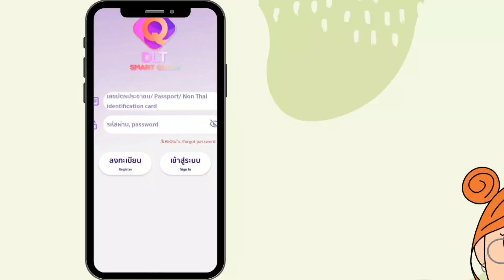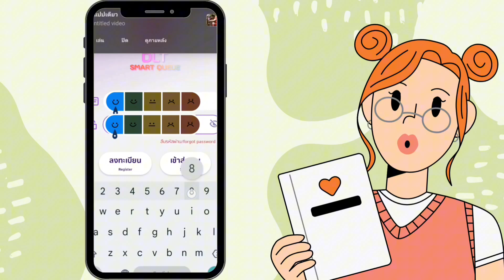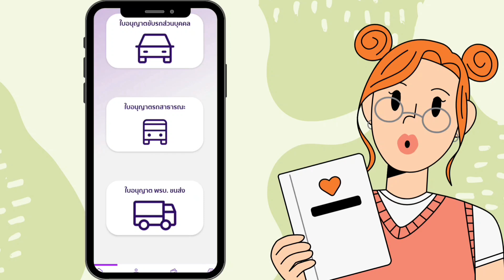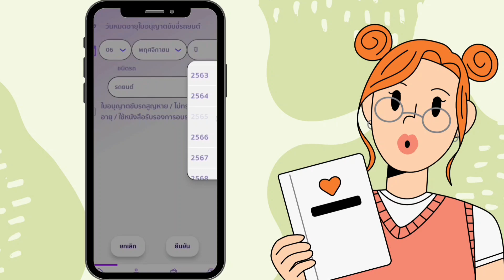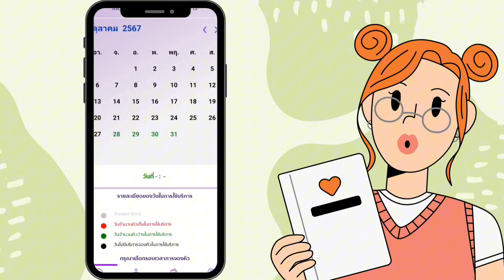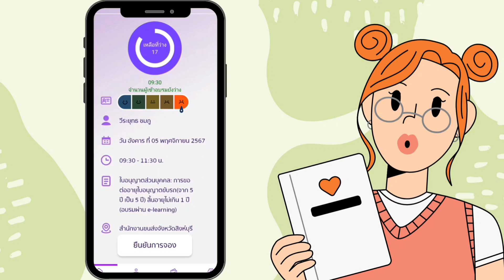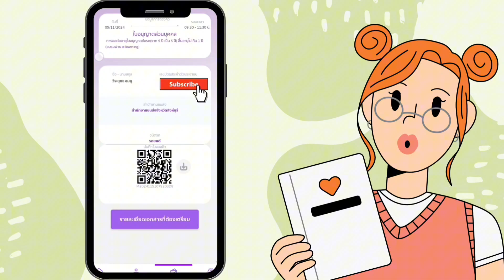วิธีจองคิวต่อใบขับขี่ออนไลน์บนมือถือ 2024 ผ่านแอพพลิเคชั่น